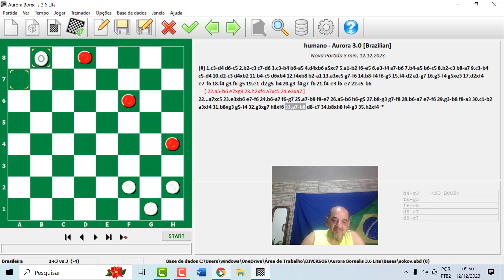MESTRE BRANCO PARTIDA DE MEMBROS DO CANAL